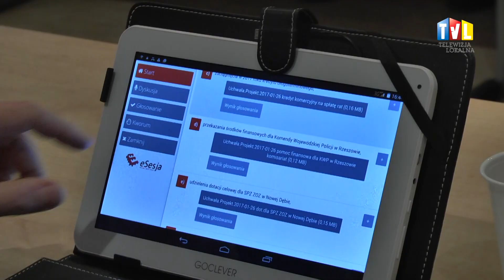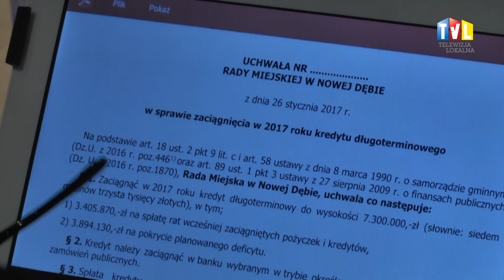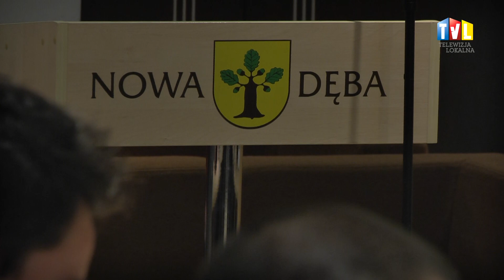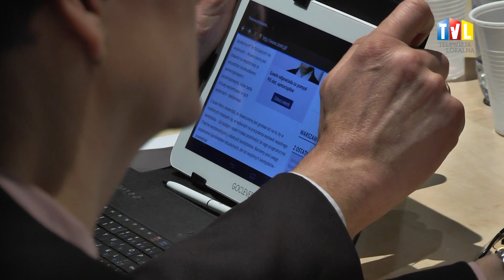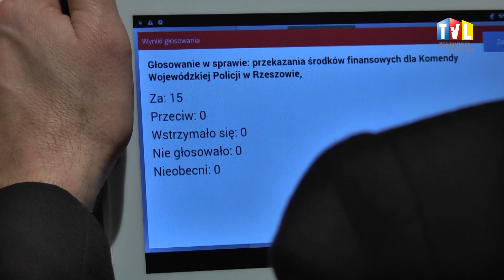2017.01.26 - NOWA DĘBA Z BUDŻETEM